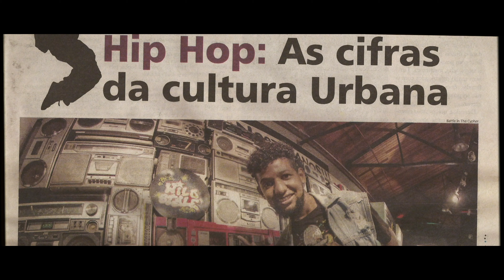Trailer - Documentário Nem Eu Sei Tudo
Uma batalha para transformar vidas através da cultura Hip Hop.